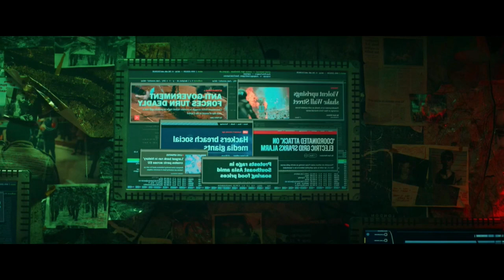பல ட்விஸ்ட் நிறைந்த விறுவிறுப்பும் பரபரப்பும் நிறைந்த படம் | tamil voice over | mr tamilan | review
பல ட்விஸ்ட் நிறைந்த விருவிருப்பான திரில்லர் படம்

TVO
Mr Tamilan
2023 new tamil movie
Tamil movies